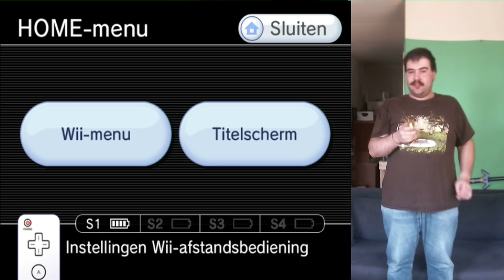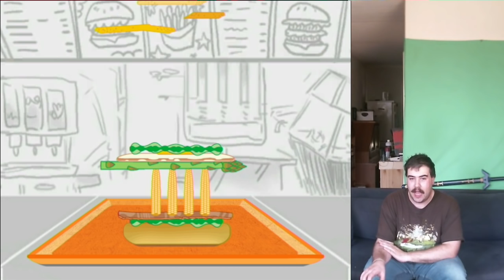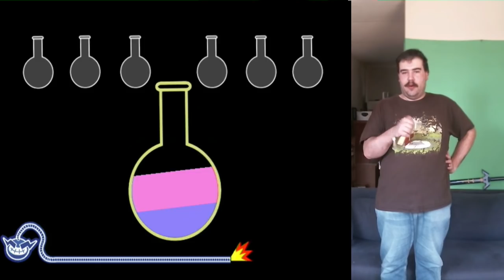Let's Play Wario Ware Smooth Moves - #6 - Moment Van Rust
Na een hevige disco gaan we naar een mysterieus kasteel.